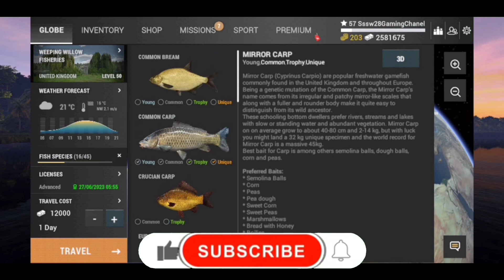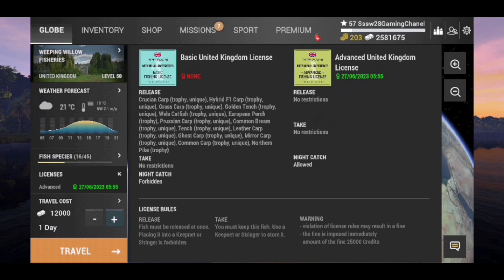fishing Planet ทดลองล่าปลาCarpครั้งแรก ซื้อเบ็ดปลา ซื้อเบ็ดเหยื่อ Level 50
ฝากติดตามกันด้วยนะครับ สามารถดาวน์โหลดเกมส์ฟรีได้ที่นี่เลย